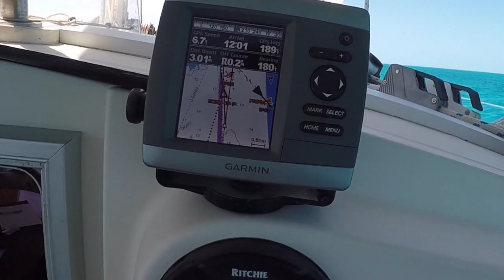Athena 38 catamaran for sale